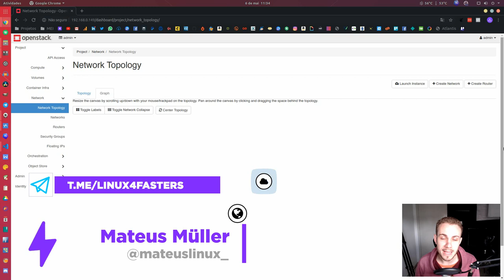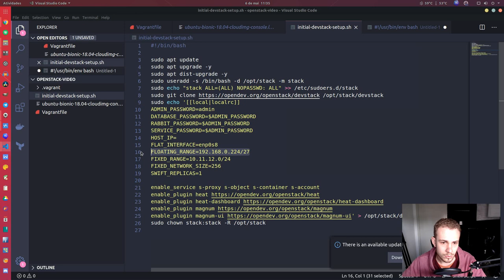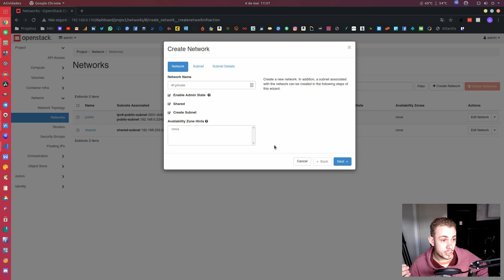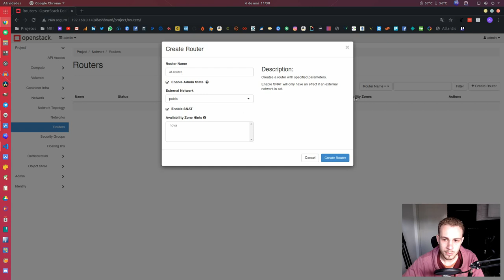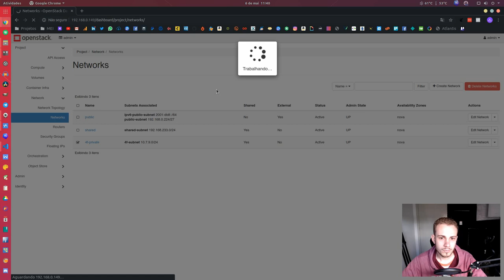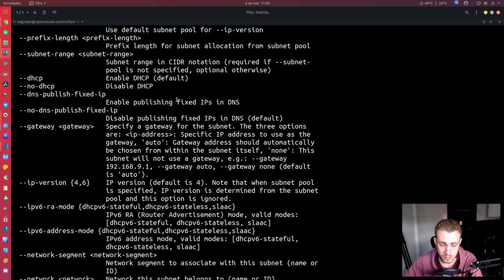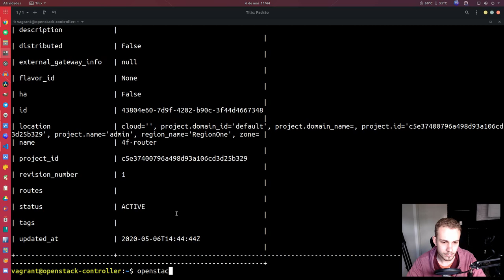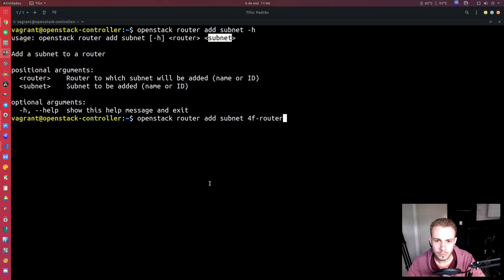OPENSTACK: Criação de redes e roteadores com Neutron #6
Vamos desvendar um pouco do famoso Neutron, gerenciador de rede do OpenStack.